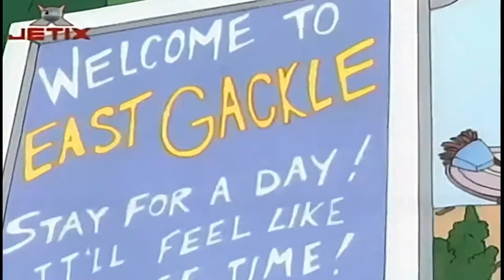Ce-i cu Andy? | Luminile... Camera... Ups!